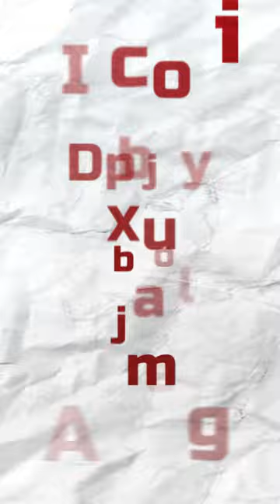Dani Alves Vs David Silva Short